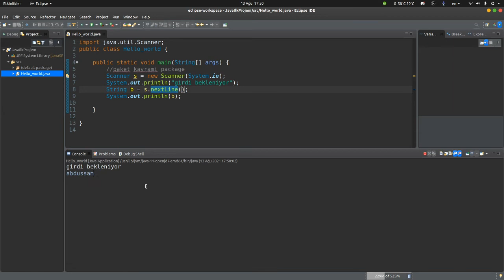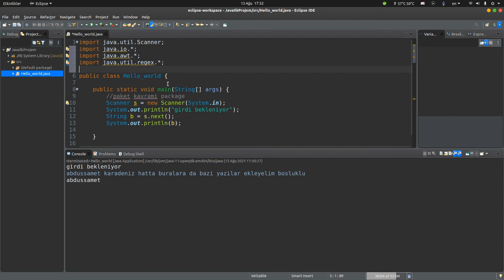JAVA PROGRAMLAMA DİLİ PAKETLER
Java Programlama dili Uygulamalı eğitim serisine hoş geldiniz. Soru veya eleştirileri yorumlarda belirtip bana destek olmak için abone ve like atarsanız sevinirim.